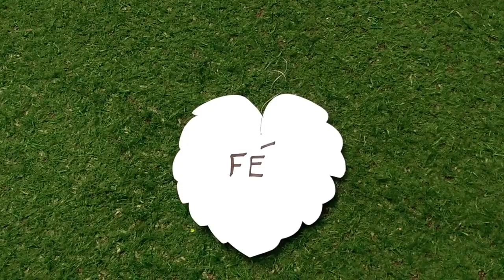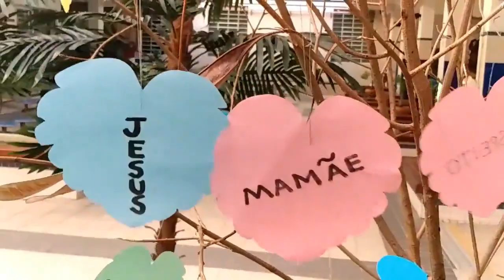A árvore das palavras bonitas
Celebrando a primavera, a semana da árvore e a vida que é composto por muitos momentos e estações, preparamos um vídeo especial para toda a família do Ensino Infantil.

Felicidade
Artista
Seu Jorge
UMG (em nome de Universal Music International Ltda.); UMPG Publishing, Warner Chappell, LatinAutor - Warner Chappell, Sony ATV Publishing, LatinAutor - UMPG, BMG Rights Management (US), LLC, CMRRA, ASCAP, UNIAO BRASILEIRA DE EDITORAS DE MUSICA - UBEM, UMPI e 7 associações de direitos musicais
Music video by Seu Jorge performing Felicidade. (C) 2015 Cafuné Produções Artísticas e Editoriais Ltda, Universal Music International